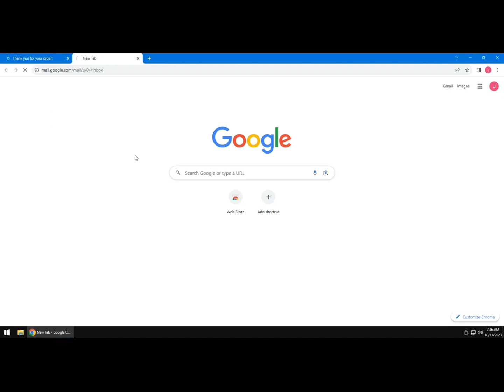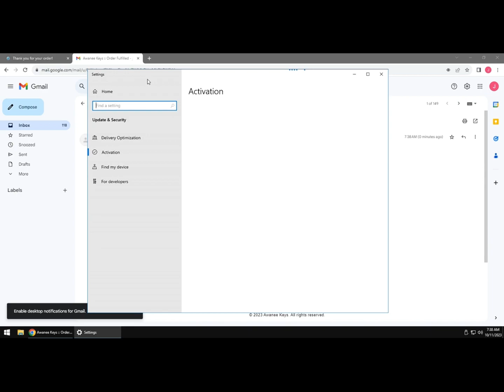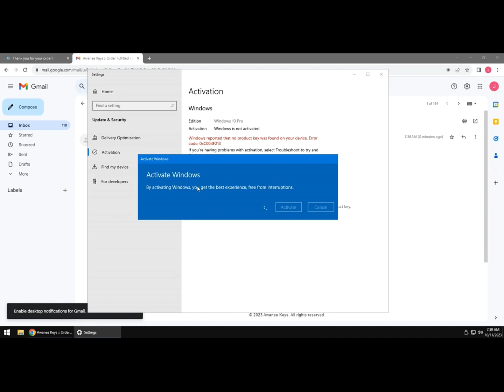How To Get Windows 10 CHEAP!